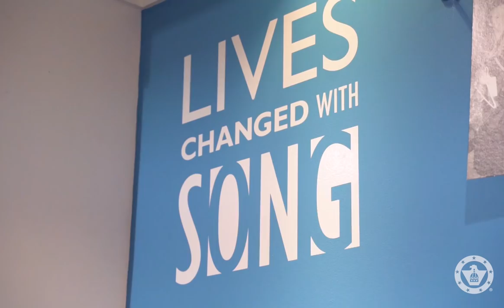CapFed®️ Small Business Feature - Allegro Choirs of Kansas City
Our Customers. Their Stories.

Allegro Choirs of Kansas City founder, Christy Elsner, has a passion for transforming lives through song. That passion has enabled her to grow her nonprofit from one youth choir to over 250 singers and 6 ensembles.

CapFed®️ is proud to partner with Allegro, and their mission to enrich the lives of youth across the KC Metro.

Member FDIC.